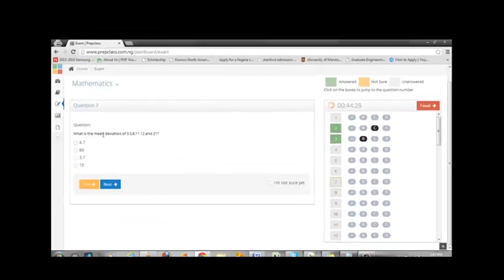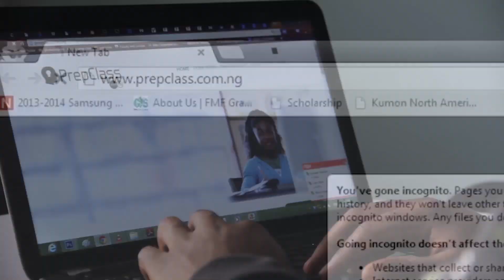2014 Anzisha Prize Fellow Chukwuwezam Obanor helps students prep for exams in Nigeria Fellowship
At 21 years old, his passion for solving problems resulted in building the framework for Prepclass. An online platform that helps high students prepare for their national exams.